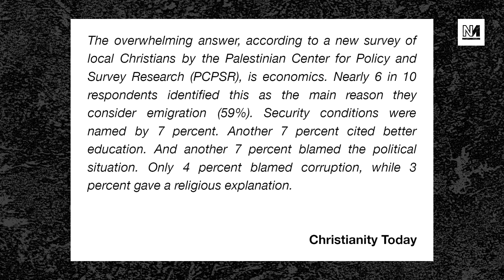Brazen Lie From Jerusalem Deputy Mayor Caught On LBC